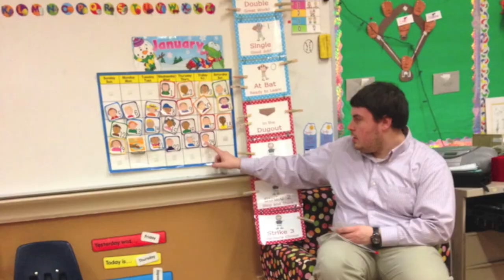What Makes North House Great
12 volunteers make memories, a year of service, fun, laughter and love into the greatness that is North House 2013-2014!